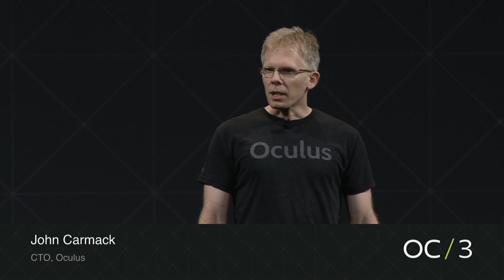2016 Connect 3 - John Carmack Keynote (Pt.1)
John Carmack speaks at Oculus' Connect 3 event, 2016.

(Truncated by Twitch.)